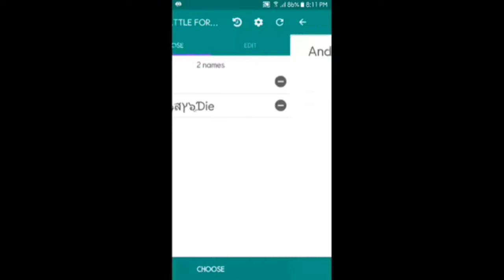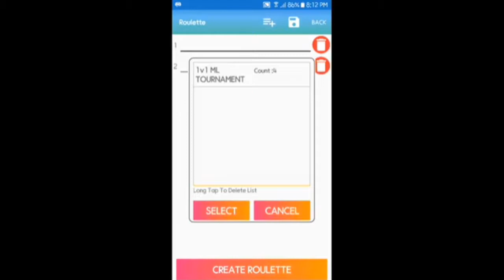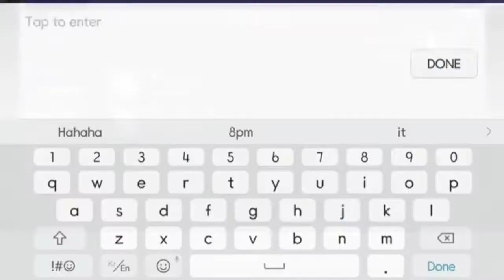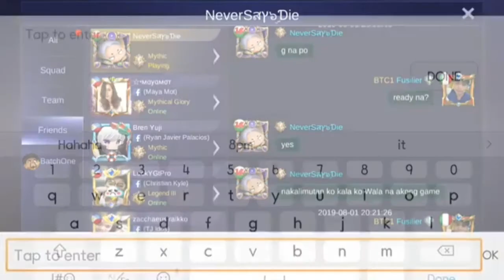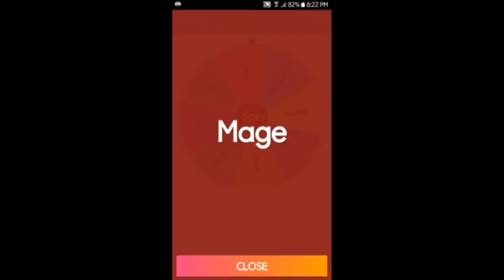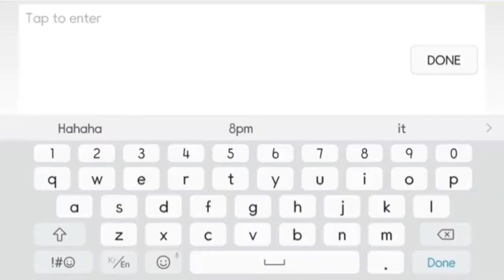NeverSสץ๖ۣƊie VS. Marlo | Battle for 3rd - Full Game | FIRST EVER 1v1 ML ONLINE TOURNAMENT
If you would like to support my tournament and future content, any donation will help and for more details

Shoutcasters: Francis (me) and Vonn